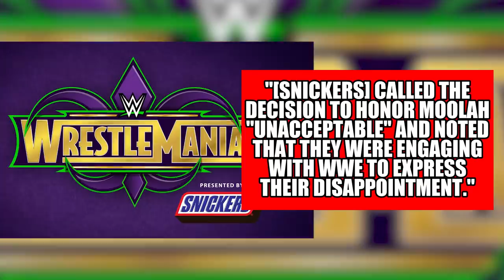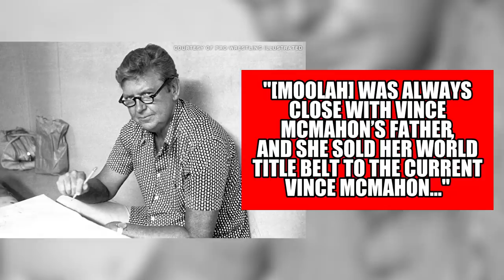Why WWE CANCELLED Fabulous Moolah Memorial Battle Royal From WrestleMania 34? | WWE Backstage Expose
Why WWE cancelled Fabulous Moolah Memorial Battle Royal from WrestleMania 34 in this WWE Backstage Expose.